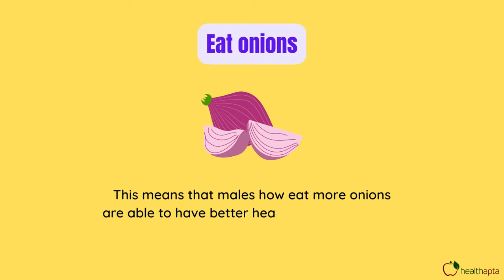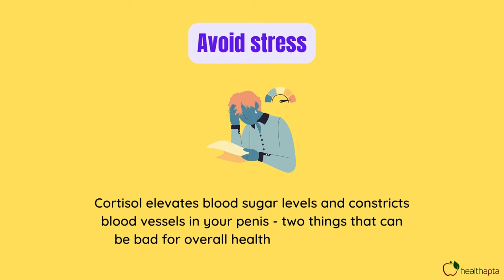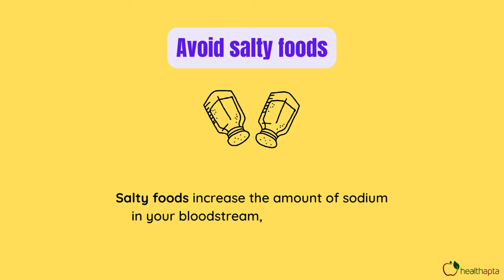How to Increase Blood Flow to the Penis